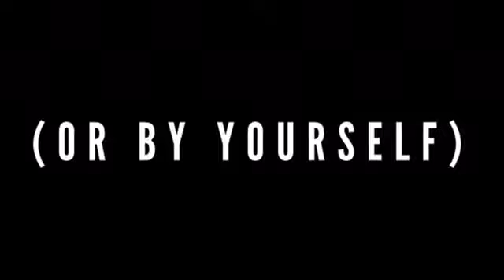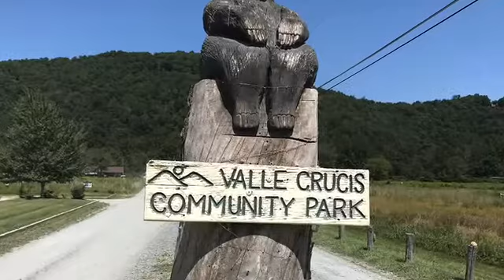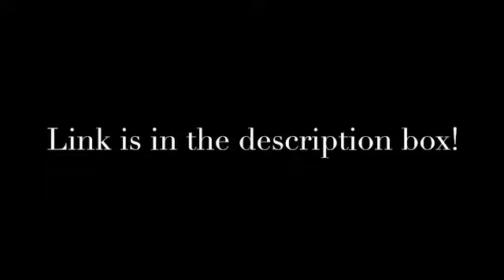GREAT PLACE for a TRIP-Great Family-Friendly Fishing Spot-Valle Crucis-Blue Ridge Mtns NC-Trout Pro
Welcome back (or if this is your first time, WELCOME TO THE FAMILY)! Here at Trout Pro, some of us recently went on a trip to Valle Crucis, (located in the Blue Ridge Mountains) North Carolina! We had a good time and I decided to share with you some fun things to do there!  Make sure to watch to the end to hear everything!

-Emma